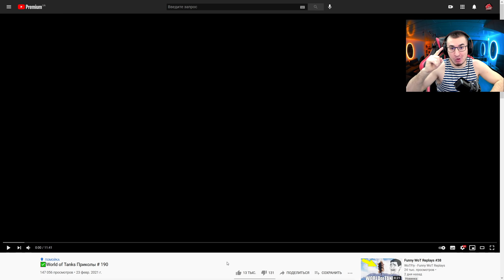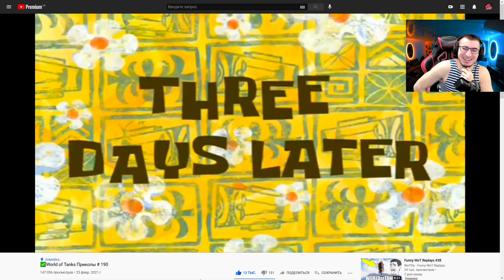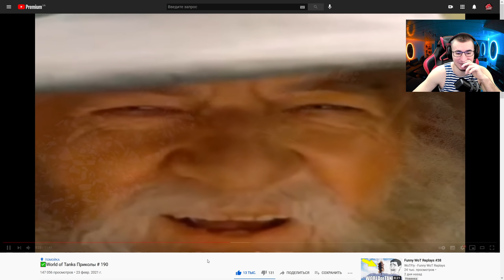РЕАКЦИЯ БЛАДИ НА ✅World of Tanks Приколы # 190 - АРТА НЕ ИМБА!